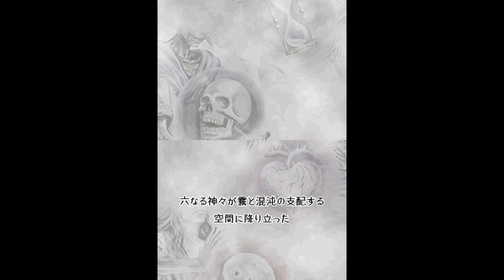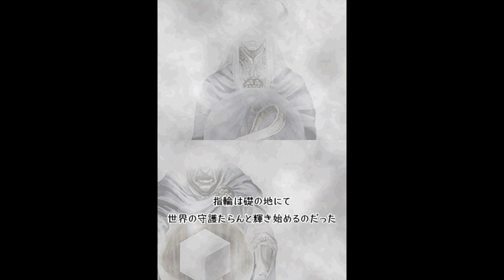Nintendo DS - Elminage DS Remix: Yami no Miko to Kamigami no Yubiwa 'Intro'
'Intro' in Elminage DS Remix: Yami no Miko to Kamigami no Yubiwa for Nintendo DS.